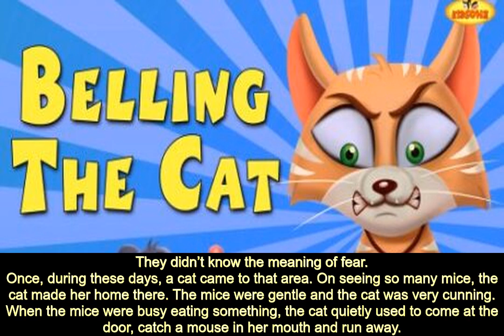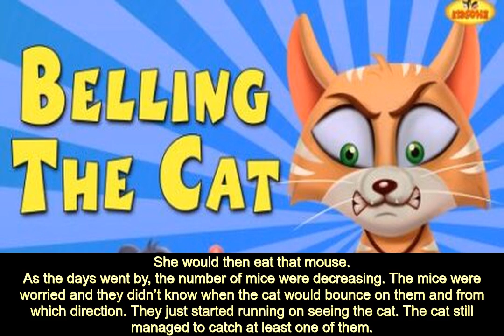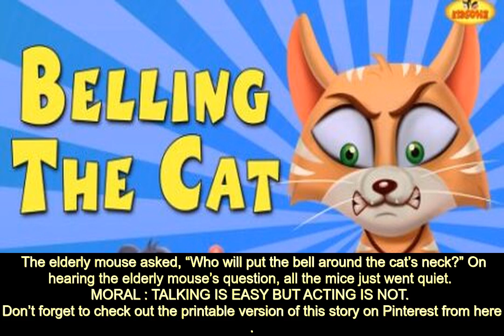Story For Baby - Belling The Cat - JinJin TV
Belling The Cat

 This is belling the cat story for kids. There was a small village with houses made of mud. Hundreds of mice lived in these houses. These mice jumped about here and there. During the Ganesh festival, people would feed them laddus . The mice used to enjoy the whole day.
 They didn t know the meaning of fear.
Once, during these days, a cat came to that area. On seeing so many mice, the cat made her home there. The mice were gentle and the cat was very cunning. When the mice were busy eating something, the cat quietly used to come at the door, catch a mouse in her mouth and run away.
 She would then eat that mouse.
As the days went by, the number of mice were decreasing. The mice were worried and they didn t know when the cat would bounce on them and from which direction. They just started running on seeing the cat. The cat still managed to catch at least one of them.

The mice then called a meeting to come up with a plan and save themselves from the cat s terror. All the mice gathered for the meeting and started to look for an idea. One of them suggested to tie anklets on all four feet of the cat. On hearing this, another one said,  The cat walks so softly that even if there will be anklets on all four feet, none of them will make any noise.
  You may
Then another mouse said,  Let s tie a bell around her neck. If the cat will look here and there while walking, the bell will definitely move and it will ring. As soon as the bell will ring, we will jump into our burrows.  All the mice liked this idea.
 The elderly mouse asked,  Who will put the bell around the cat s neck?  On hearing the elderly mouse s question, all the mice just went quiet.
MORAL : TALKING IS EASY BUT ACTING IS NOT.
Don t forget to check out the printable version of this story on Pinterest from here .

Here is a short visual depiction of   Belling The Cat  .
Belling The Cat Video